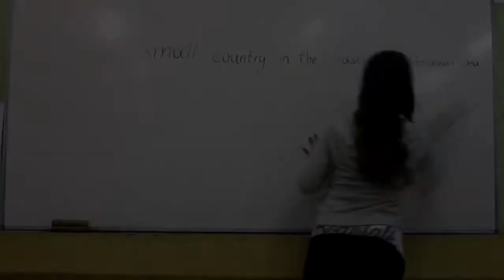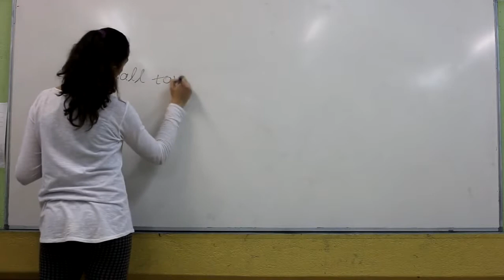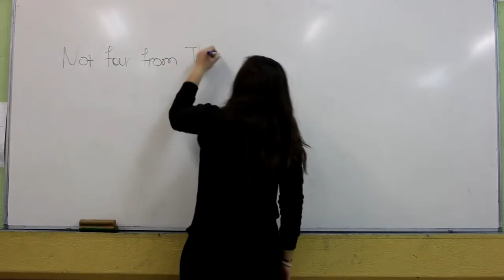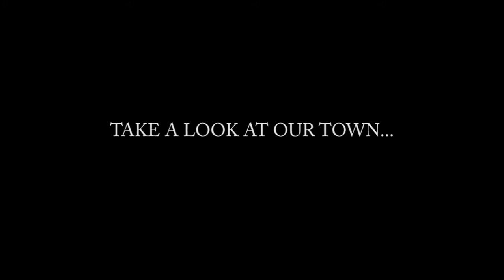Greetings from our school